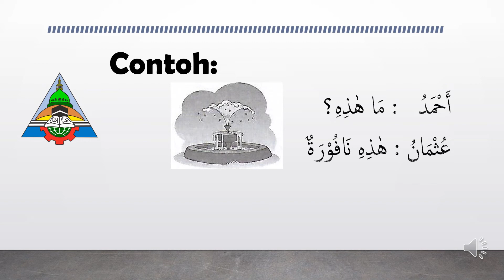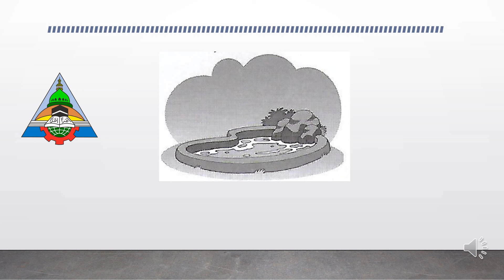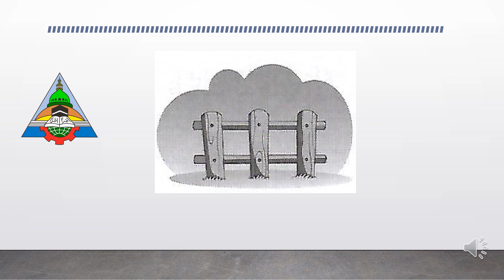Percakapan Di Kebun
Bahasa Arab Materi Hiwar Bab 2 Kelas 5, SDIT Ghilmani Surabaya